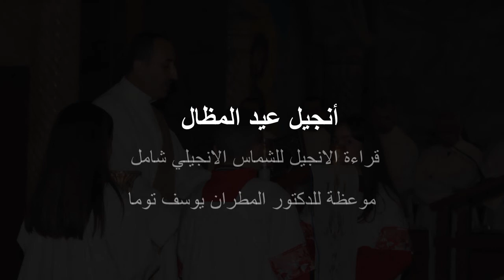قراءة من انجيل (عيد المظال) 2015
قراءة من انجيل
قراءة الانجيل للشماس الانجيلي شاد شامل
وعظة للدكتور المطران يوسف توما